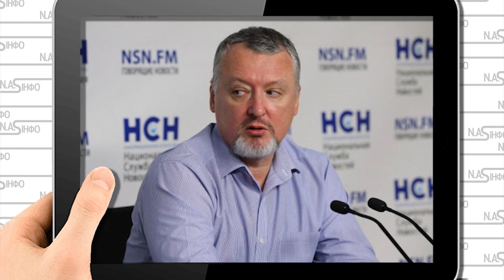5 хвилини тому! Гіркін здав Путіна - йому кінець. Смертельний удар - війна за крісло почалась.